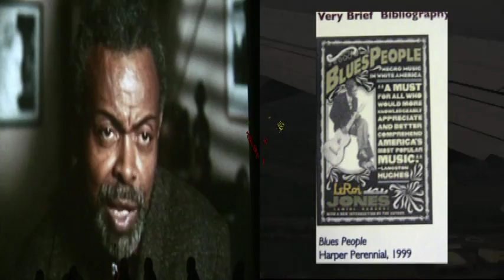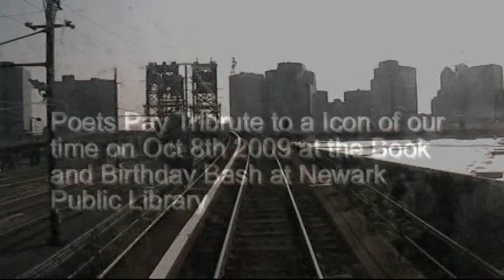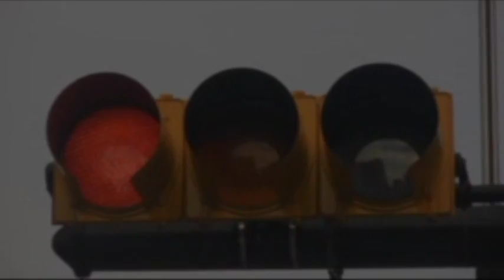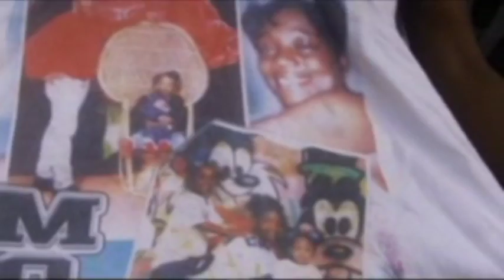Amiri Baraka Commercial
ALL THOSE LIKE MYSELF WHO WAS TRULY INSPIRED BY HIS WORKS! MY DEEPEST SYMPATHY TO Amiri, Ras Baraka a, Obalaji Baraka and the rest of the Baraka family. May GOD give you the strenght h in the days ahead! I am truly blessed to have met him and will always treasure that moment! Peace & Blessings

CEO Ron Morgan